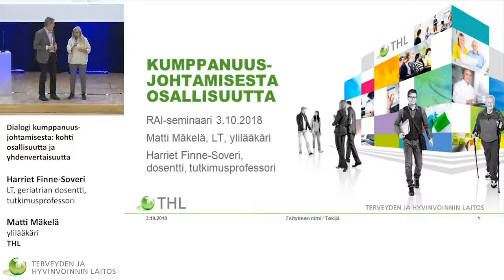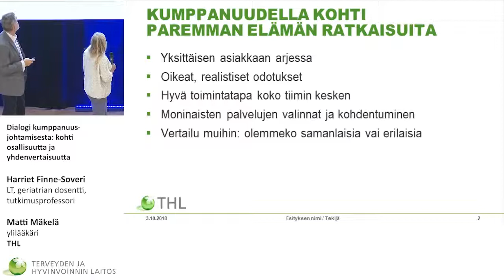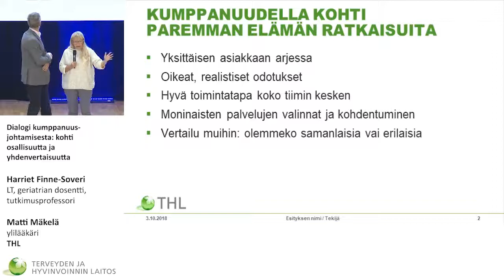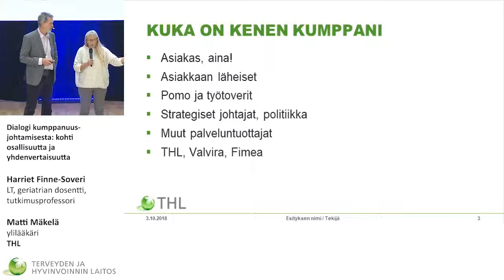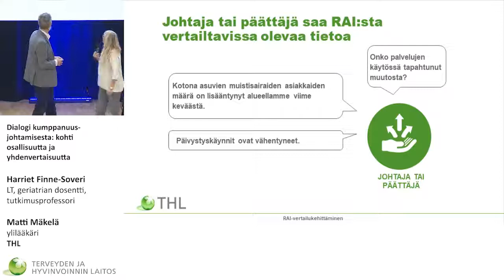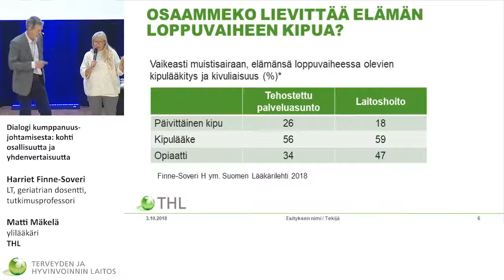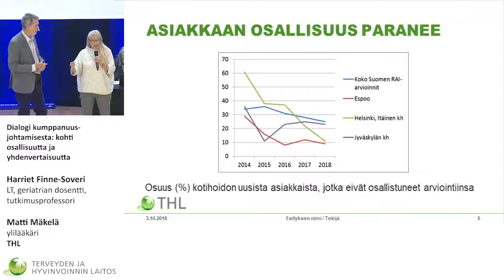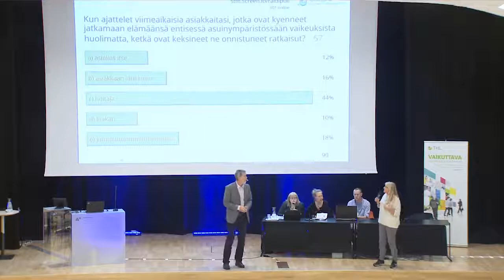Dialogi kumppanuusjohtamisesta: kohti osallisuutta ja yhdenvertaisuutta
RAI-vertailukehittämisen seminaari

Harriet Finne-Soveri, LT, geriatrian dosentti, tutkimusprofessori Matti Mäkelä, ylilääkäri, Terveyden ja hyvinvoinnin laitos